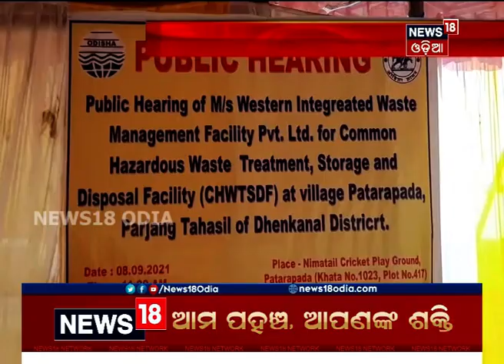ପ୍ରକଳ୍ପକୁ_ବିରୋଧ । ଢେଙ୍କାନାଳ: ପାଟରପଦା ଗାଁରେ ୱେଷ୍ଟ ମ୍ୟାନେଜମେଣ୍ଟ ପ୍ରକଳ୍ପକୁ ବିରୋଧ